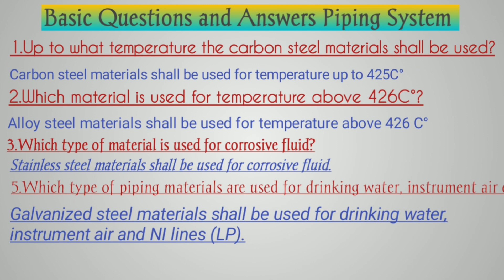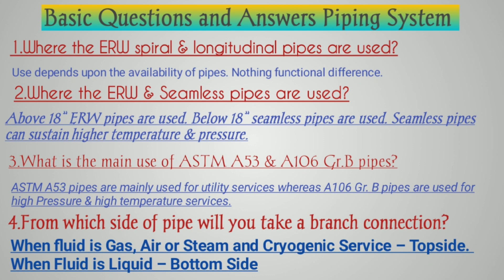Piping System Fittings and the rules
hy guys,

Happy New Year to All YouTube Family 2024 .

in this video I discribed about the piping fittings .

thanks

sanjay